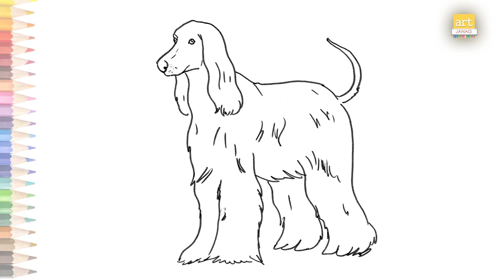Afghan hound dog drawing easy | How to draw Afghan hound breed dog step by step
Track Info
Title: Heartbreaking
Length: 01:36